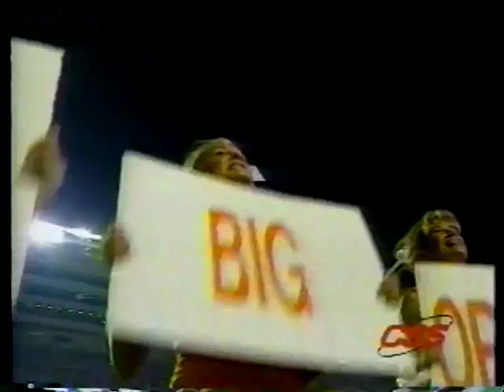1997 Vintage Orange